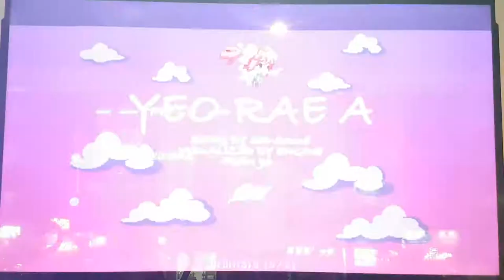여래아 D12 Yeo Rae A All Perfect | Pump It Up Prime 2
싱글 13이 강제로 배속이 낮춰지는 경향이 있어서... 더블 12는 정상적인 배속이에요.